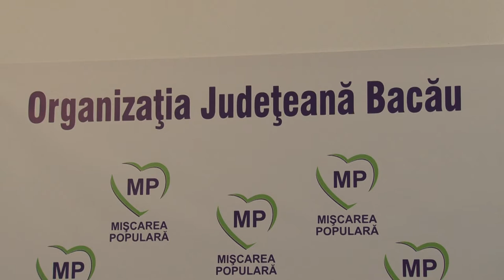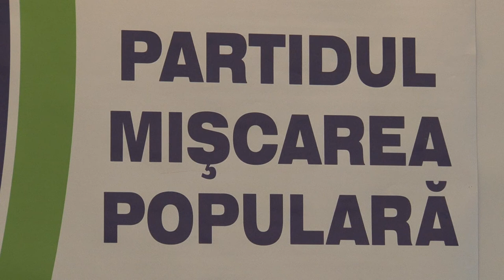LA BACAU Constantin Scripat CONFERINTA DE PRESA Filmare Exclusiv TV ONESTI HD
Cu stima,
echipa Exclusiv

Vizionare placuta !